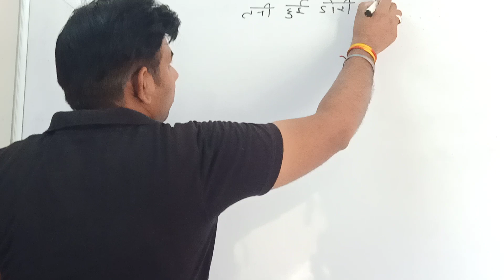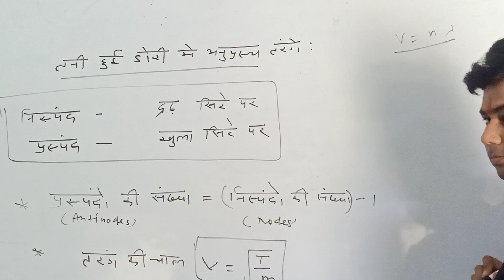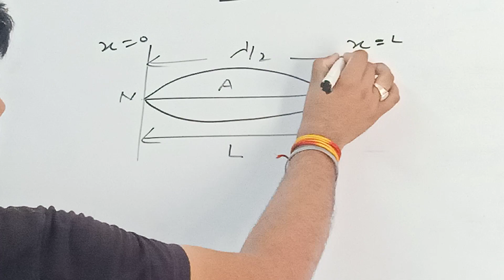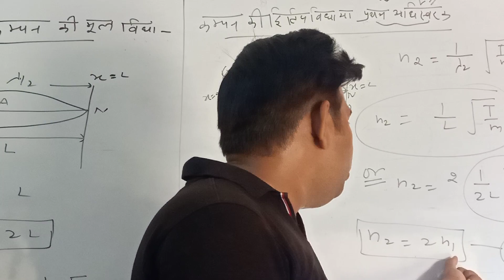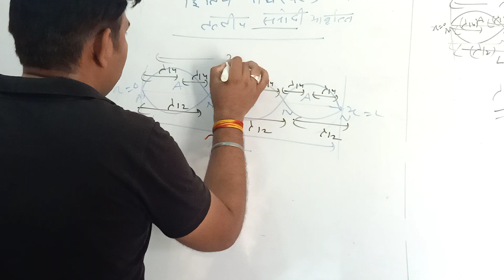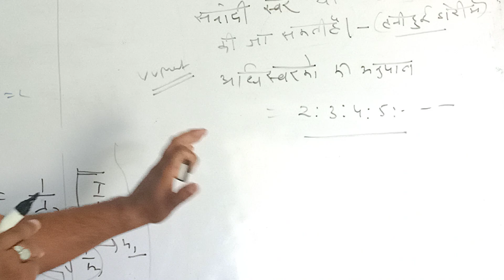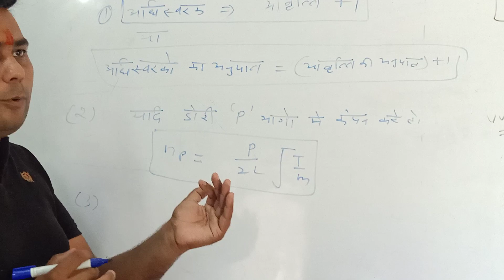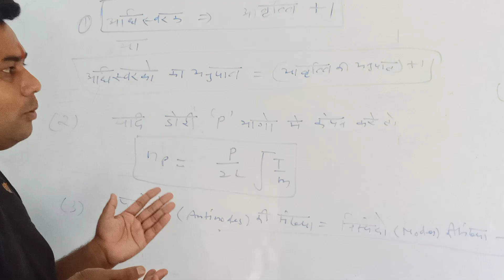Stretched String wave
About streched wave and its formula
# ask for any questions related to this video go to comments box and ask besides it u can also ask my what's app 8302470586#
Now today we will discuss on this video about streched wave and its frequency also with overtone with trick also
If you want to short trick related to this video watch it till end.
I hope this video will be helpful to all of you
If all of you like it